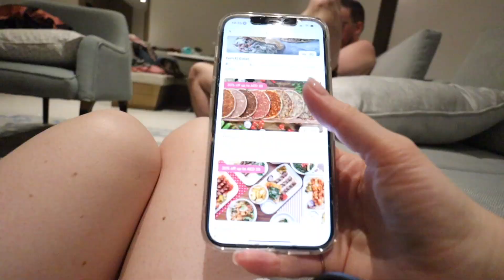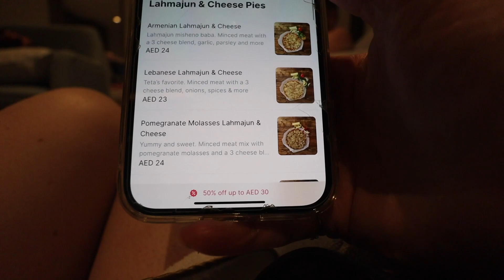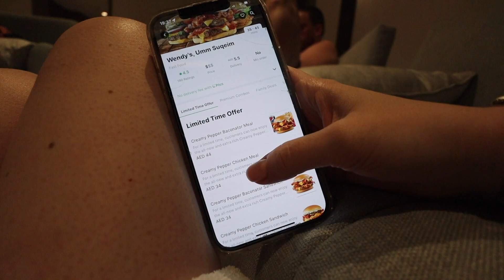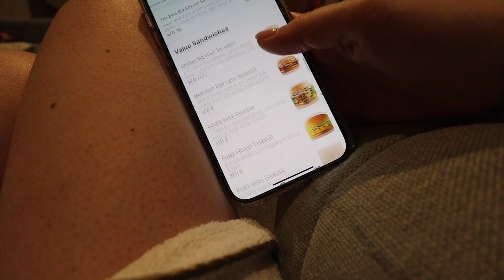Naar Wild Wadi waterpark in Dubai | Vloggloss 2667